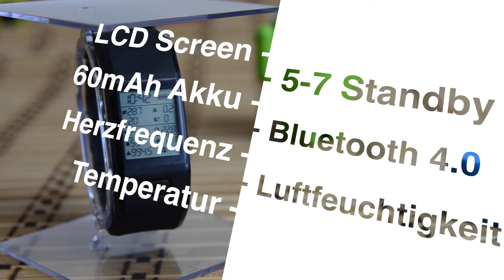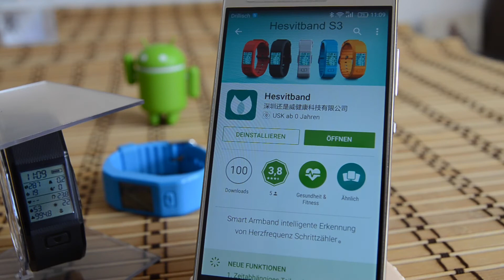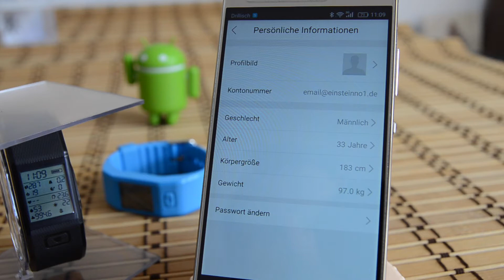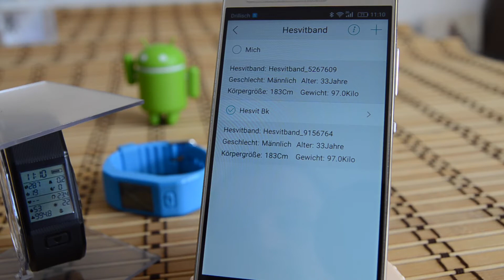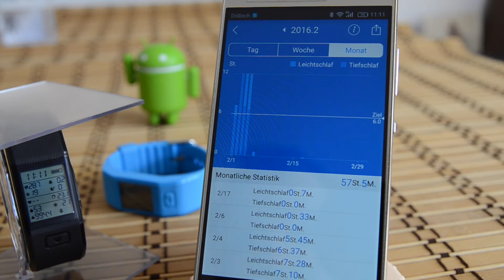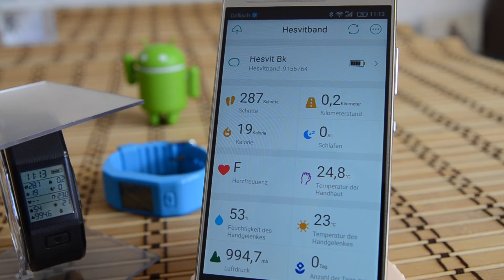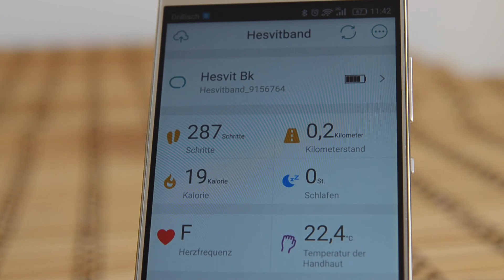Hesvit S3 Review - Fitbit und Jawbone Konkurrent *Deutsch*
Die Hesvit S3 ist ein Activity Tracker mit besonderes vielen Funktionen. Nicht nur die Herzfrequenz kann gemessen werden, auch die Temperatur, der Luftdruck, die Luftfeuchtigkeit und vieles mehr. Wie gut die Akkulaufzeit ist, was die App so alles kann und ob Fitbit und Jawbone einpacken können, erfahrt Ihr in der kompletten Review.

Die Uhr findet Ihr bei

-= Fire Team TV =-